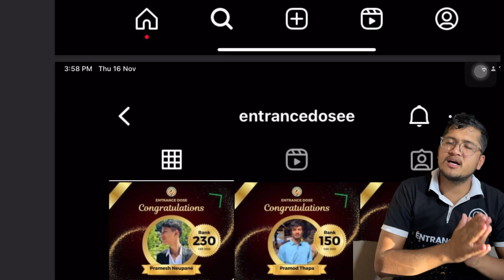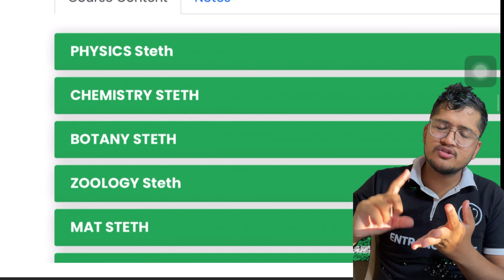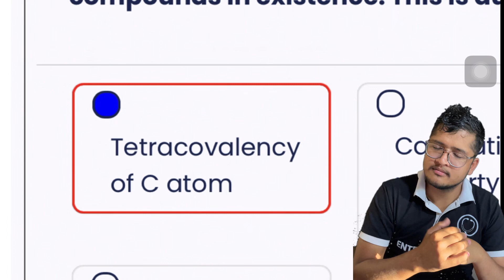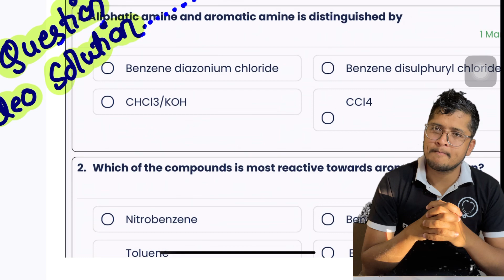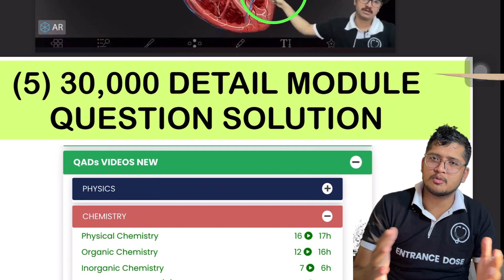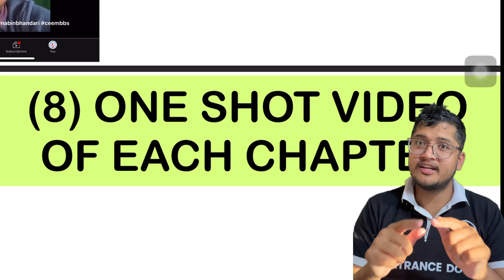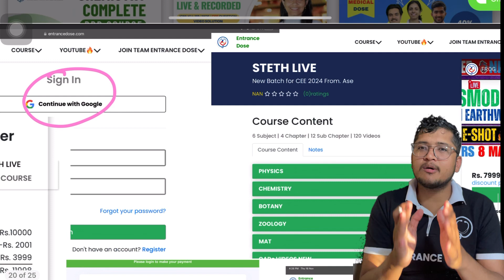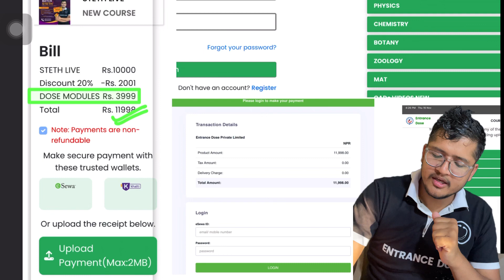Best COURSE For CEE Exam From BASE With DPP , Test & Revision | Droppers , 12 & 11 Class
Do ENROLL Fast As
2000 OFF Offer Only for FIRST
100 Students ( LESS than 30 LEFT)

🌸PAY 7999 In Below :-
Nabin Bhandari
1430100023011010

Thapathali

Call / Esewa Send Money
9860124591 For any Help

00:00 INTRO
00:20 PROOF
00:35 SCHOLARSHIP Holders
01:12 BASE
01:44 LIVE Class
02:18 OLD LECTURES
02:56 DPP With VIDEO SOLn
03:45 SEARCH
04:16  Facem Cam
04:41 3D Class
05:05 MODULE Solution
05:22 Generator
05:50 MENTORSHIP
06:22 ONE SHOT
07:26 FESTIVAL OFFER
08:10 How to REGISTER
09:55 PAY Now